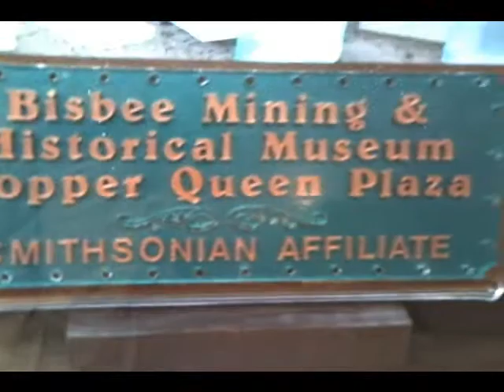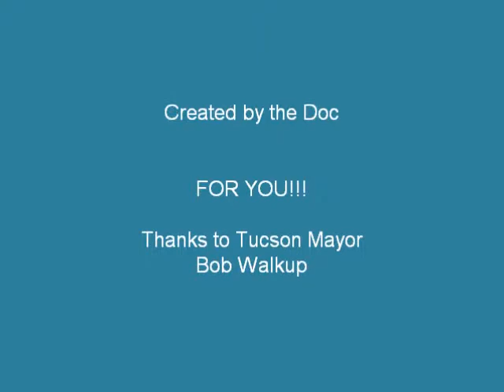A 2010TGMS16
A tour of A 2010 Tucson Gem and Mineral Show main event at the Tucson Community Center with a special appearance of Tucson mayor Bob Walkup. A Gem and Mineral Show main event at the Tucson Community Center.